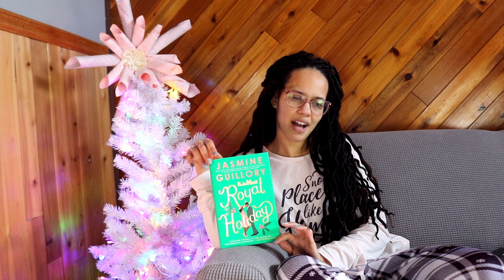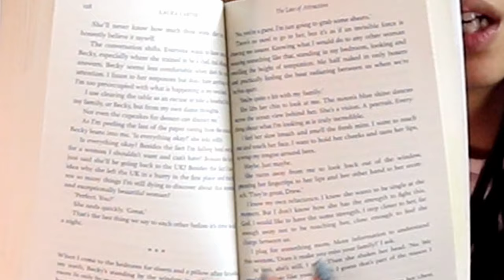November Wrap Up // couchmas day 4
November was a great reading month for me, despite not exactly reading all the books I'd set out to read. I had a good mix of fantasy, romance, and cozy holiday stories. Let me know what you read in November!